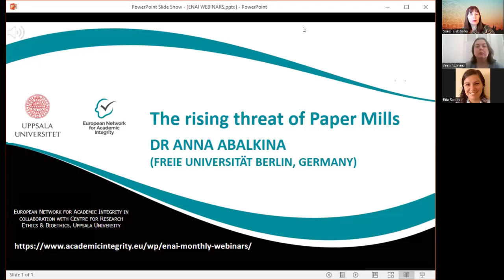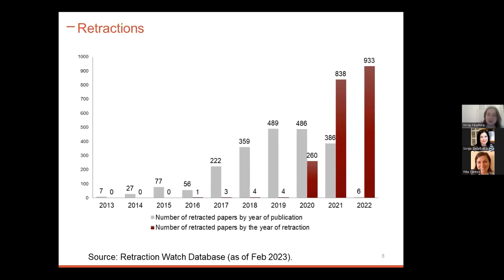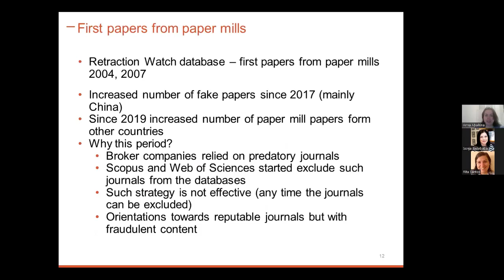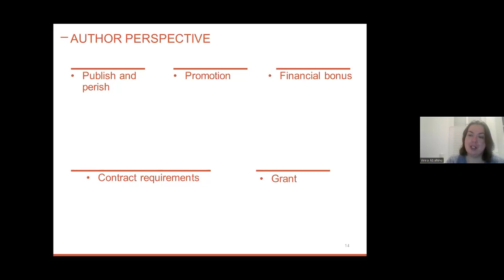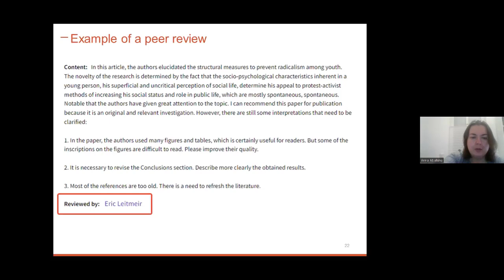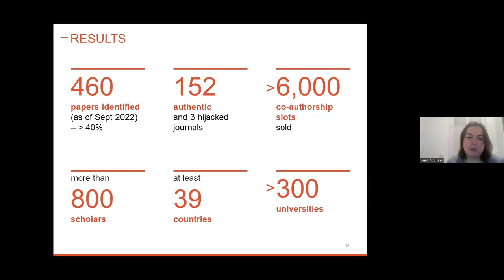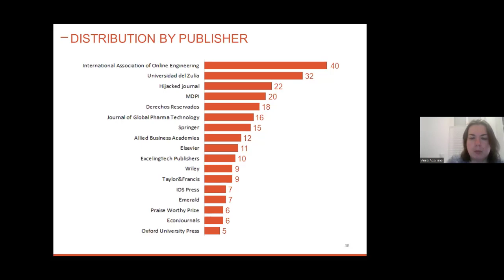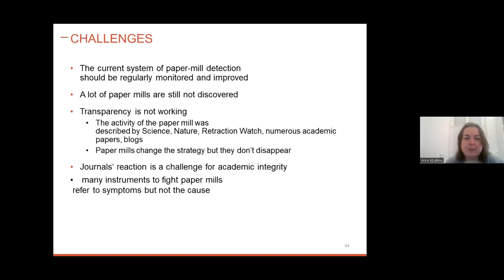The rising threat of Paper Mills (Anna Abalkina)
There is a rising challenge of paper mill activities. Editors, journals, and publishers fail to detect paper mill production and it infiltrates academic literature. Paper mills use different operation strategies and are very adaptive. Anyway, we can summarize tips on how to recognize suspicious papers from paper mills.

The webinar is part of a series of ENAI monthly webinars, which take place live every second Friday of the month at 1 PM CET/CEST. A few days later, we upload the recording to this channel.